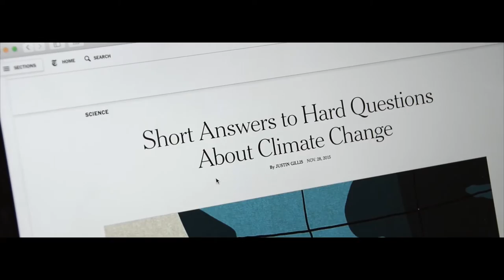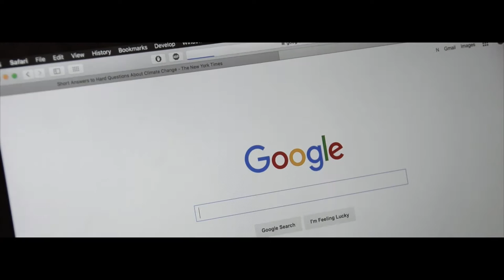Second Annual UW Climate Change Video Contest - High School Videos, Second Place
The University of Washington School of Environmental and Forest Sciences (SEFS) launched the second annual UW Climate Change Video Contest in December 2015. SEFS asked Washington state high school and undergraduate college students to show the world what climate change meant to them in three minutes or less. The top 10 video submissions were screened at Town Hall on May 14, 2016 and the winners were announced by a lively panel of judges—Yoram Bauman, Dean Lisa J. Graumlich, Paul D. Miller (aka DJ Spooky) and Ethan Steinman. Cash prizes were awarded to the winning videos—$5,000 for first place; $1,000 for second place; and $500 for third place.

Second Place -  Suraj Buddhavarapu, Naveen Sahi, Allison Tran, Vibha Vadlaman - Nikola Tesla STEM High School

06/22/2016